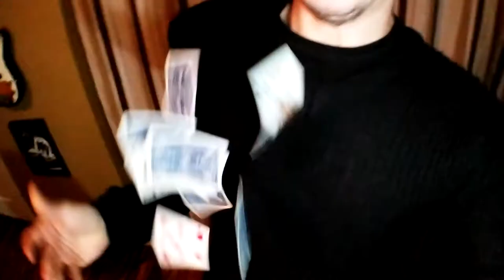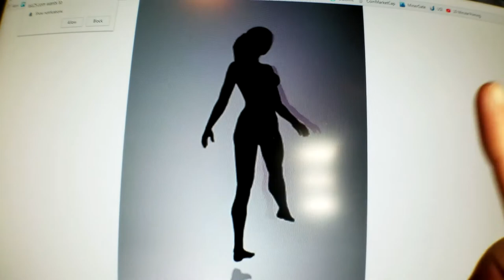MIND PUZZLE FAIL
VLOG #224 - Mind puzzle, optical illusions and riddle fails. This was a fun one to edit, I always get pretty tripped out by mind puzzles and optical illusions. It was also hilarious to see Tina's reaction LOL